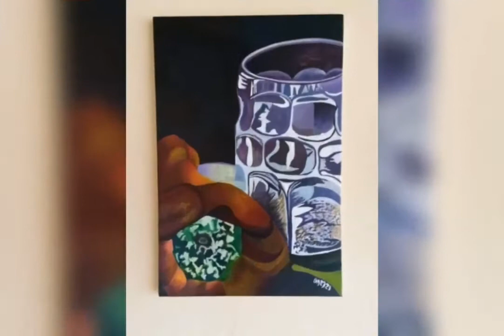TV CHANNEL NETWORK - FUNDACIÓN BELLAS ARTES ECUADOR & INTERNATIONAL ART PROJECT GROUP - COSTA RICA